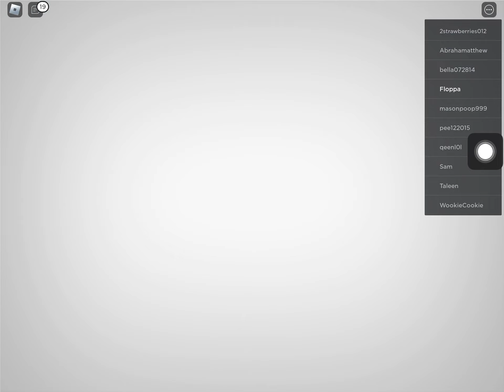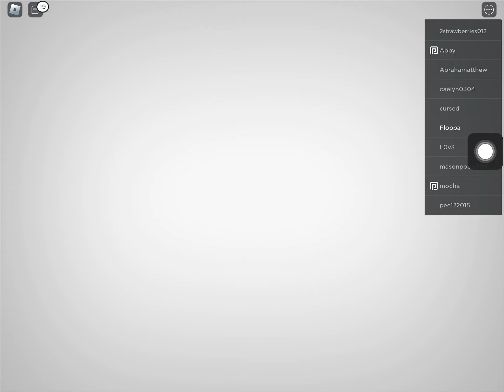Evade part 3